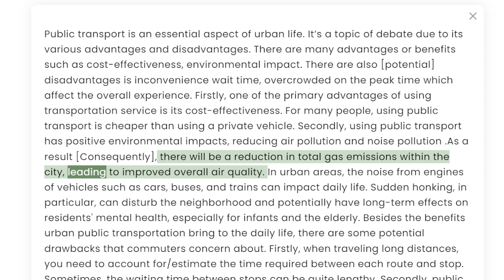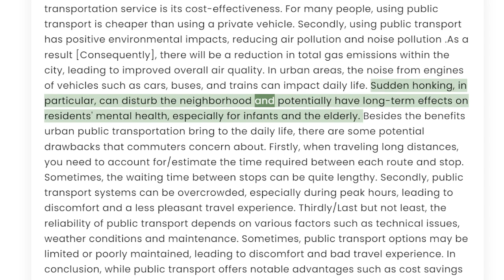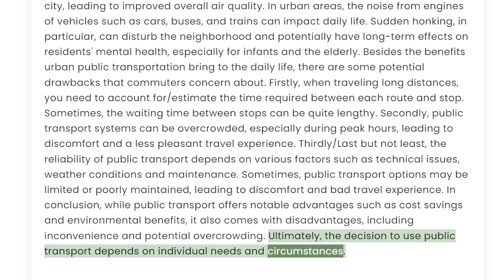Public Transport Rewrite [SPEAKING 7.0]